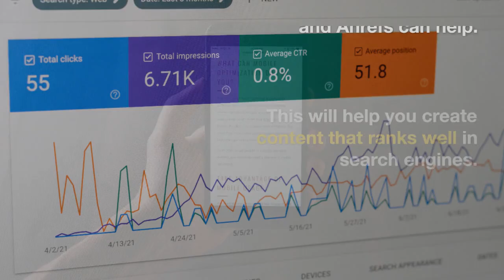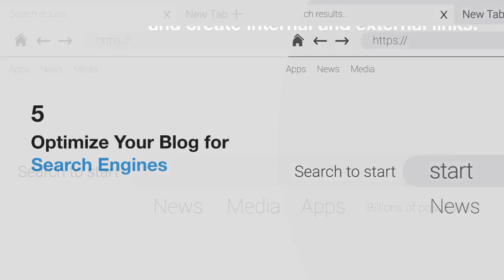Steps to Making Money Online with a Blog: A Guide for Beginners | WiFi Entrepreneur Channel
Welcome to the WiFi Entrepreneur Channel! In this comprehensive video, we provide a step-by-step guide for beginners on how to make money online with a blog. If you're eager to turn your passion for writing into a profitable online venture, this video is a must-watch!

We break down the process into five essential steps, from choosing your niche and setting up your blog to creating valuable content, driving traffic, and monetizing your blog through various income streams. Whether you're a novice blogger or looking to refine your strategy, this guide will walk you through every aspect of building a successful blog that generates income.

There, you'll find detailed information, practical tips, and additional resources to support your journey toward making money online with a blog.

🔔 Ready to embark on your journey to making money with a blog?